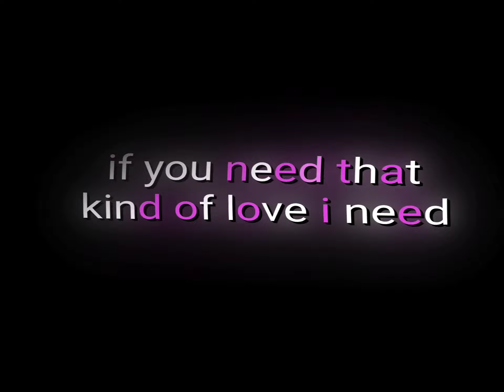Stay In My Heart-Song#XML (please check description)👇